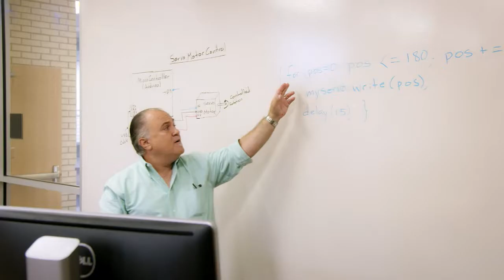Workforce: Fab Lab Permian Basin at Odessa College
The Fab Lab Permian Basin and mobile Fab Lab opened at Odessa College in February 2017 to provide students and aspiring inventors in the region the resources to create, experiment and build their skills in STEM. The Fab Lab also provides workforce development education programs to  increase the skilled workforce in the region. Students have the opportunity to use a suite of digital fabrication tools and prototyping machines such as laser cutters, 3-D printers, vinyl cutters and milling machines, used for making and designing.